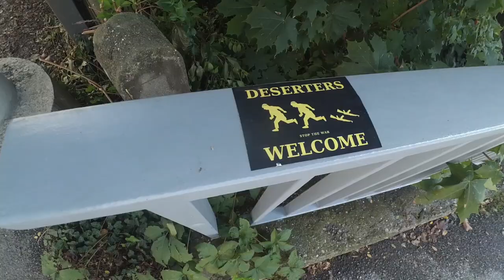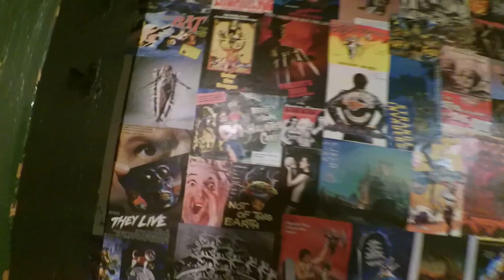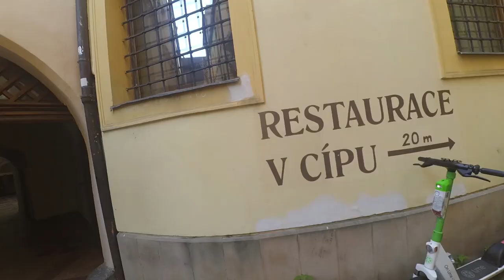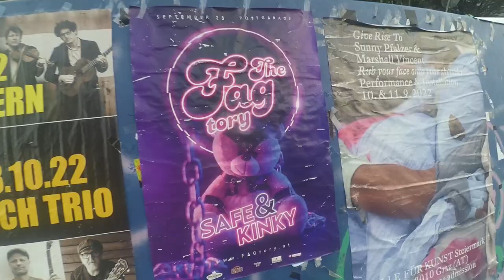Jan Kangur - Zwłoki (ft. Vika)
Drugi klip z mini LP "Synth-hop".

Muzyka i wokal - Jan
Chórki - Vika
Kręciołki razem, monti Janek
Miejsca: Praga, Czeskie Budziejowice, Graz, Triest, Koper, Rovinj, Ljubljana, Zagrzeb, Bratysława, Ostrawa, i parę innych miejsc na trasie